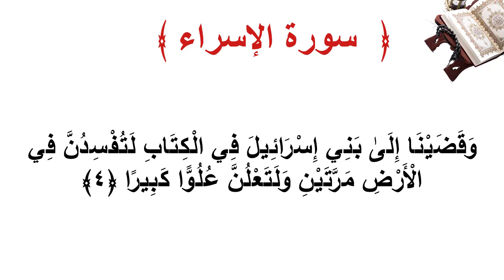سورة الإسراء الأية 4